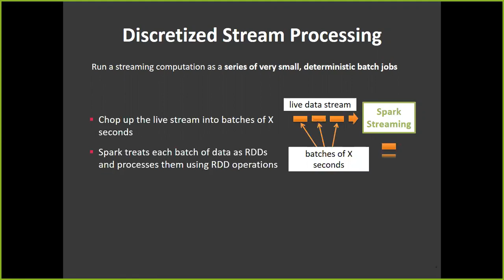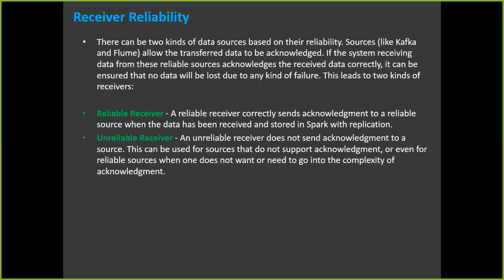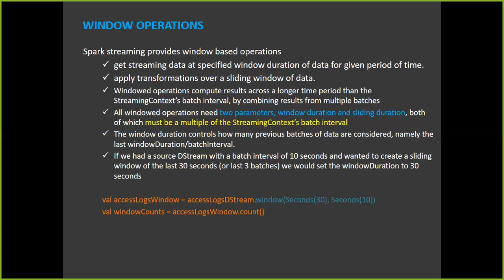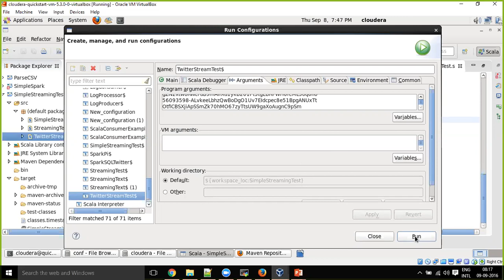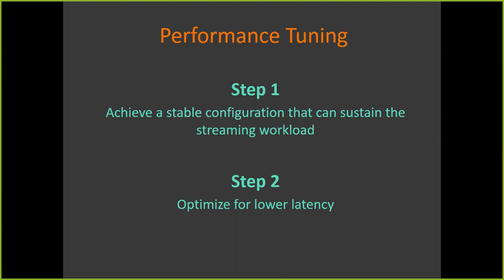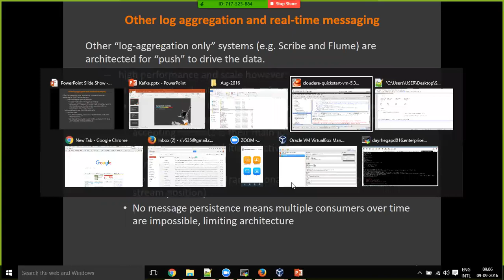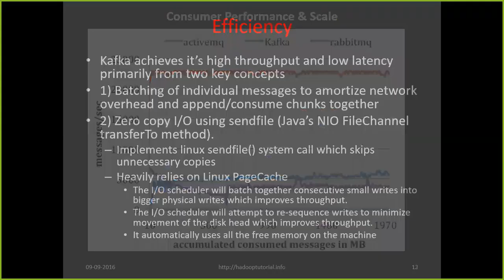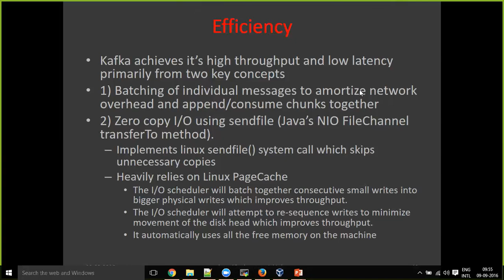Advanced Spark Streaming Concepts, Windowing Operations